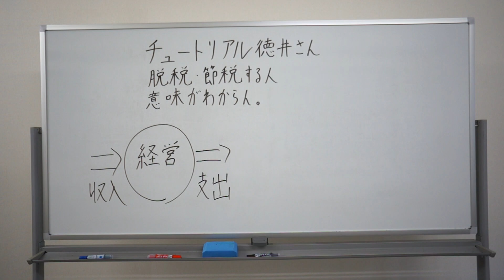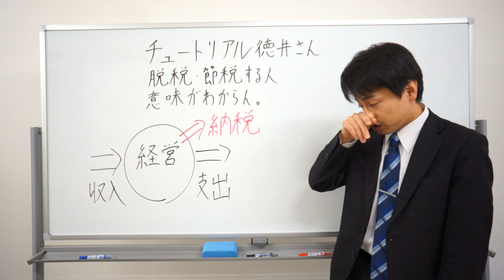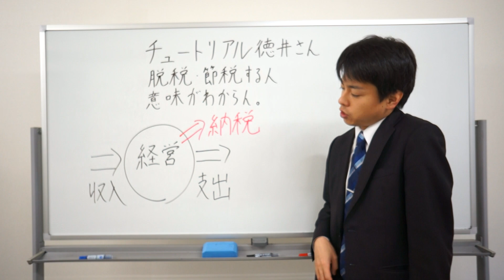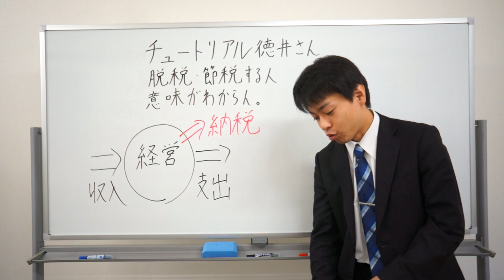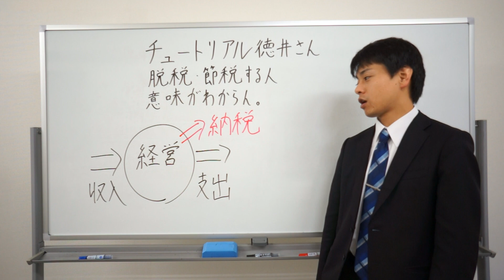チュートリアル徳井さん 脱税・節税する人意味がわからん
昼の１２時松井塾からの全力のお願い！！